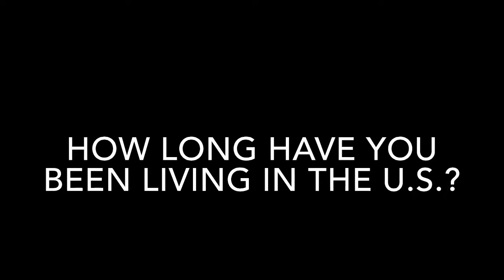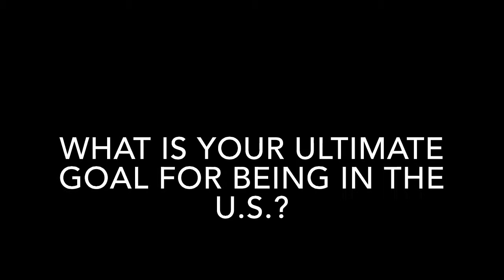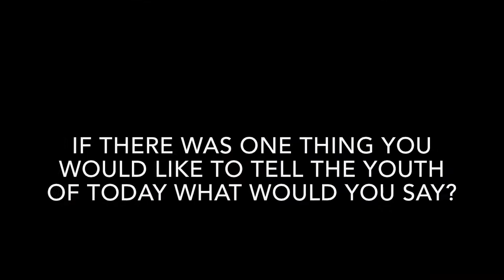Crossing Cultures wit West India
Speak Yo Peace talks to a young West Indian male about his viewpoints about America and his goals

BUY MY NEW BOOK “50 Influential Black People Who You’ve Never Heard of Before” RIGHT NOW *CLICK THE LINK*